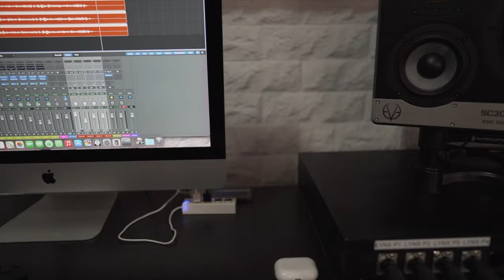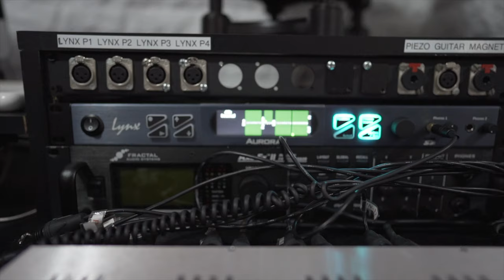Grabación de guitarras #1 (Masiva 3)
En algunos casos específicos, me gusta grabar algunas guitarras en estéreo. En este video, te cuento por qué y para qué exactamente. Además, te muestro de la forma exacta en la que lo hago y hasta vas a encontrar ejemplos de audio!!!